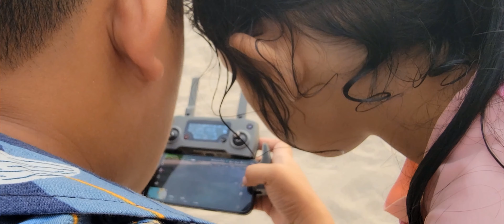Moments In Life- Family Reunion 2024